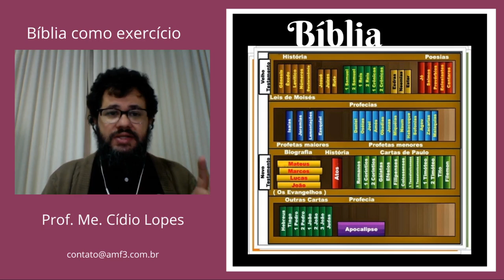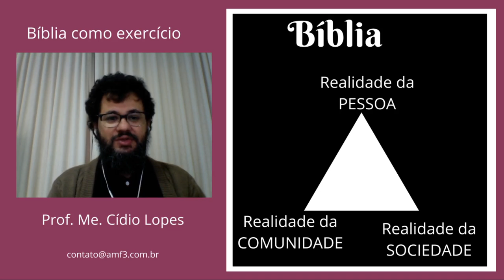Estudos da Bíblia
Considerando que o público no geral e o maçônico em especial tem interesse pelo texto bíblico, produzir esse primeiro pequeno vídeo.